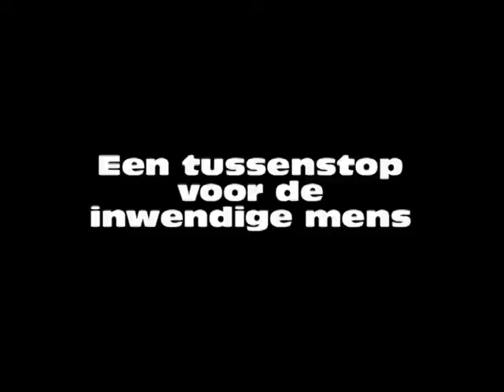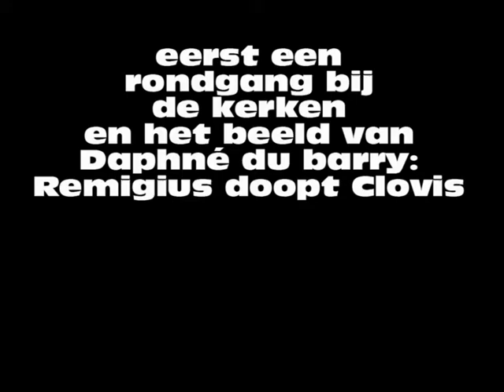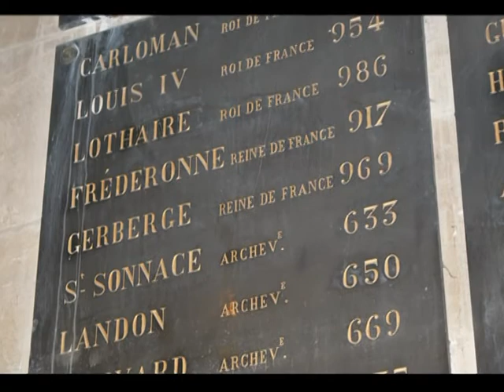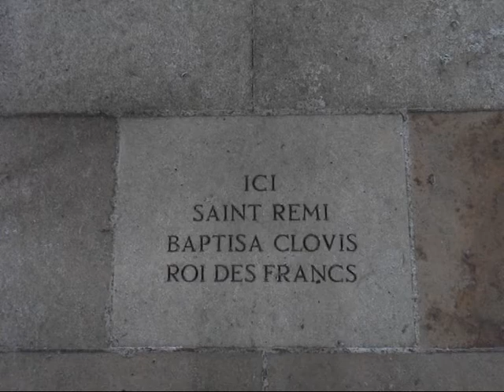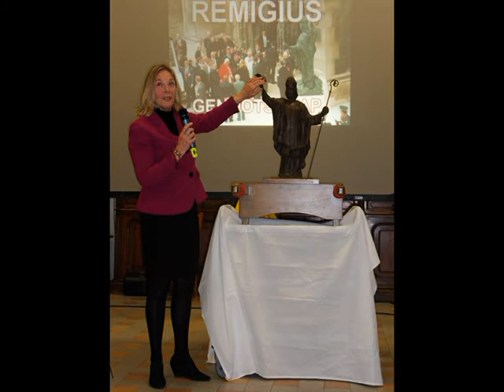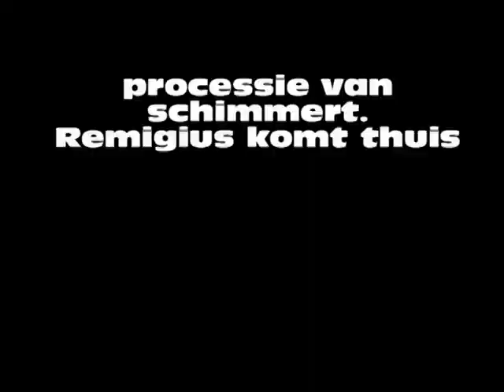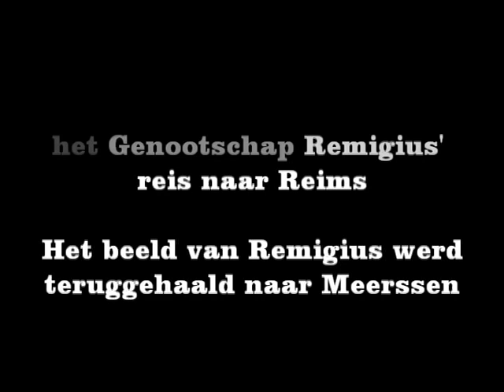Remigius naar Meerssen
Het genootschap Remigius heeft het beeld van de Heilige Remigius (gemaakt door Daphné du Barry) gehaald naar Meerssen. De kerk mistte een beeltenis van de Heilige die zeker op zijn plek is gezien zijn geschiedenis. Meerssen is verbonden met Reims door Gerberga die er koningin van Frankrijk werd gekroond. De monniken van St Remi kregen het allodium Meerssen van gerberga geschonken. Voor meer info zie